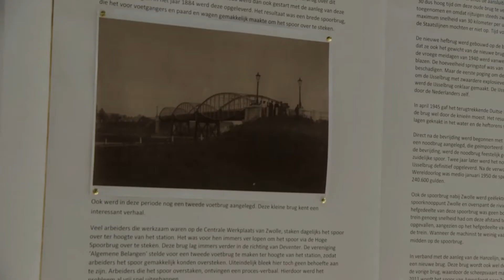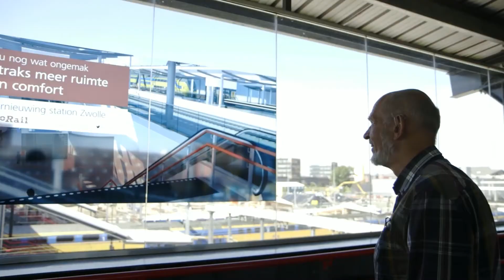Station Zwolle 150 jaar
Een videoverslag van 150 jaar spoor in Zwolle. Deze publieksdag werd georganiseerd op 7 juni 2014 door NS, ProRail, Gemeente Zwolle en Provincie Overijssel.